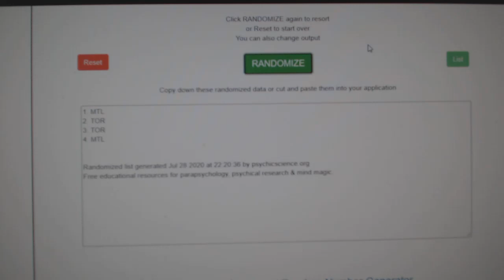Multi Randoms - C&C GB #12,026